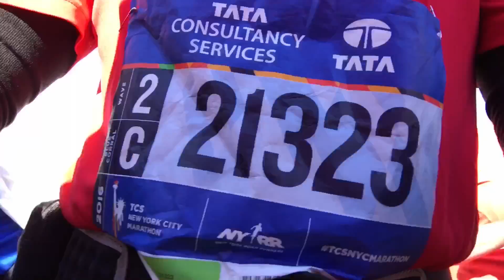2016 NYC Marathon iPhone 7 Plus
The following video is a celebration of my first ever marathon. nYc 2016 TCS Marathon. Video taken by my iPhone 7 Plus throughout the race.